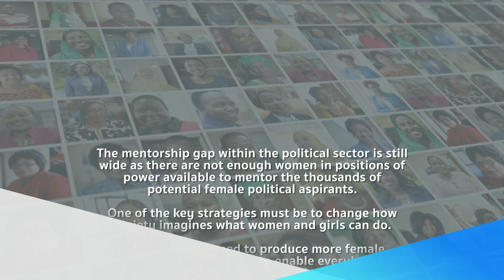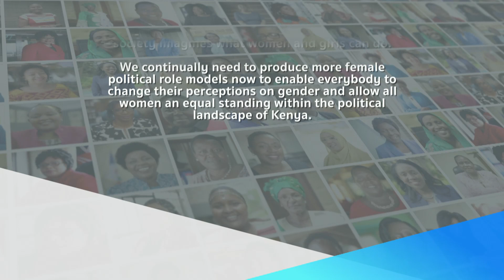The power of mentorship in women's political leadership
In 2018 UN Women. in association with African Women and Child, Feature Services embarked upon an extensive project to document stories from women in political leadership in Kenya.

The object was to detail reasons why there still remains such few women in key positions of political power.

Out of the many themes discussed,

the importance of mentorship

was continually raised.

The power of mentorship in political leadership in Kenya should never be underestimated.

Mentorship has been an enabler for most women and when one has access to someone who has succeeded,

it gives them confidence that they too can do it, and validates their ambitions.